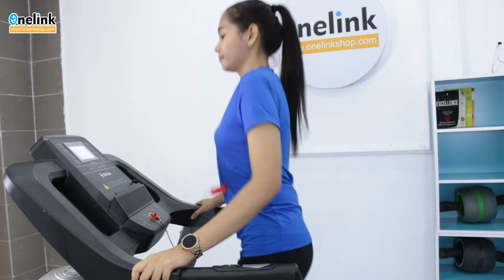H-SH9119D new name Tey